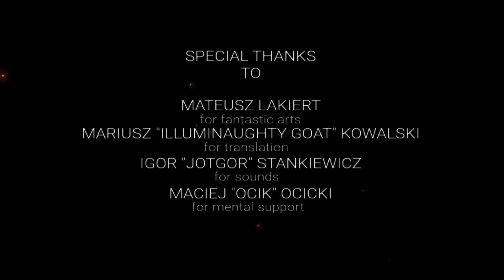Let's Play NomeD (Playable Demo Teaser) |Horror Game| - หลอนจัดเต็มจริงๆ !!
สำหรับเกมนี้ บอกได้คำเดียว ว่ามีครบทุกอารมณ์จริงๆ

ทั้งหลอน ทั้งน่ากลัว และมีความจั๊มป์สแกร์
คอเกมแนวผีๆ ไม่ควรพลาดเลยทีเดียว!!

Skype : supanat.leobreaker
Steam : GameReviewThailandCh
LINE : Princess__Elsa
Garena : tysoninter